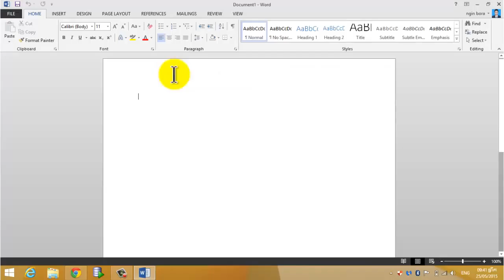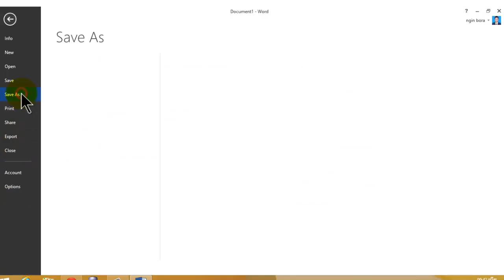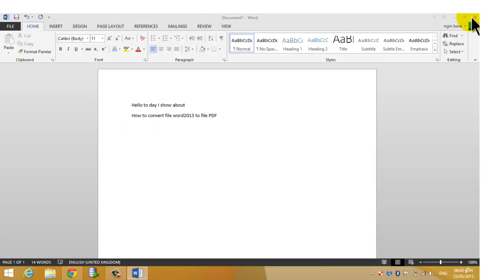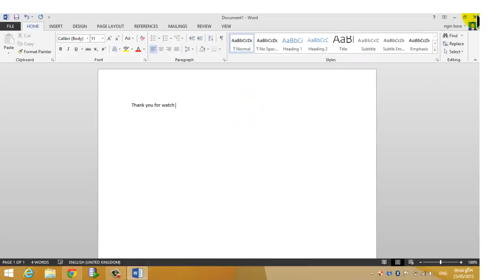How to convert file word 2013 to PDF file